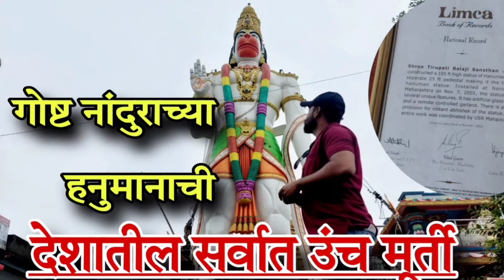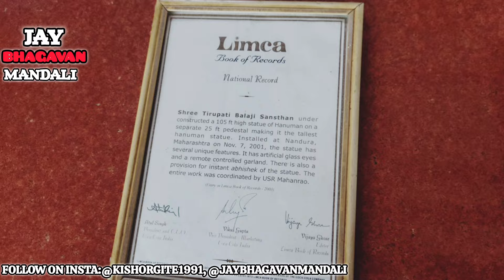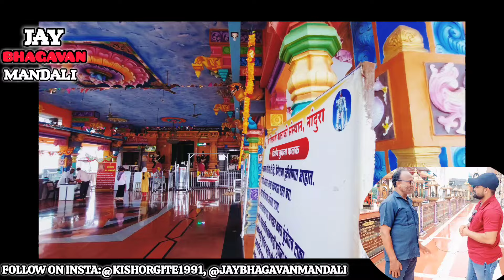nandura hanuman murti | tallest hanuman murti |tirupati Balaji mandir nandura | vidarbh buldhana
@Jaybhagawanmandali 🙏नमस्कार मित्रांनो बुलढाणा पर्यटन या आपल्या चॅनलच्या सिरीज मधला आणखीन एक व्हिडिओ या व्हिडिओमध्ये आपण बुलढाणा जिल्ह्यातील नांदुरा या तालुक्यात असलेल्या देशातील सर्वात उंच हनुमान मूर्ती बद्दल हा व्हिडिओ आपण बनवला आहे याशिवाय नांदुरा या ठिकाणी तिरुपती बालाजी मंदिर सुद्धा आहे मित्रांनो नांदूर यातील हे हनुमान मूर्ती 108 फूट उंच असून या मूर्तीचा हा विक्रम लिमका बुक ऑफ नॅशनल रेकॉर्ड यामध्ये सुद्धा नोंदवलेला आहे तसं सर्टिफिकेट या मंदिराला मिळालेला आहे
nandura hanuman murti
nandura hanuman
nandura hanuman mandir
hanuman chalisa
hanuman
balaji hanuman mandir nandura
nandura hanuman status
nandura
105 feet hanuman nandura
naduryacha hanuman
hanuman bhajan
hanuman nandura
hanuman jayanti
nandura hanuman video
nandura hanuman temple
nandura hanuman drone video
hanuman ji
jai hanuman
lord hanuman
hanuman aarti
nandura tourism
nandura city
nandura darshan
stachu of hanumanji in nandura